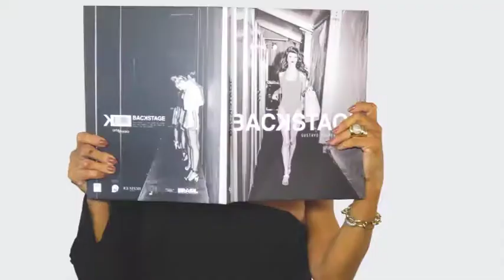GYLSON COLLARES 23/12/18